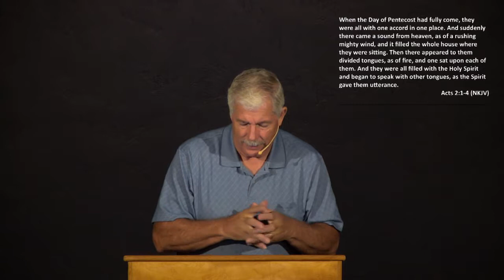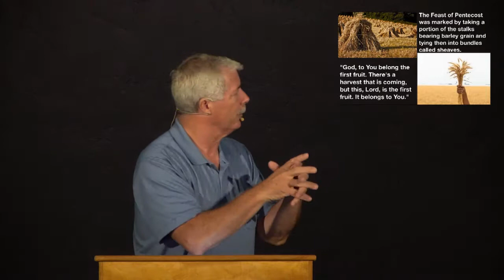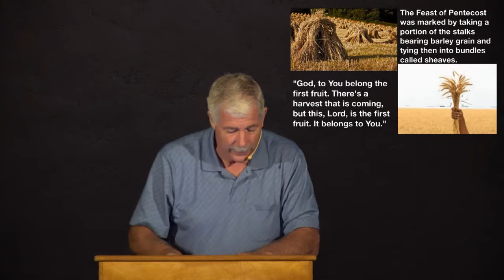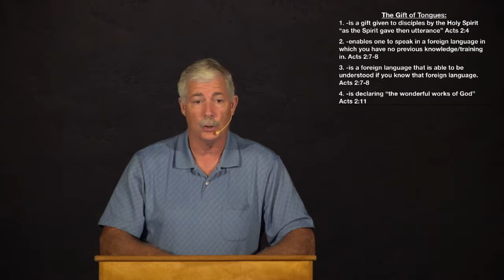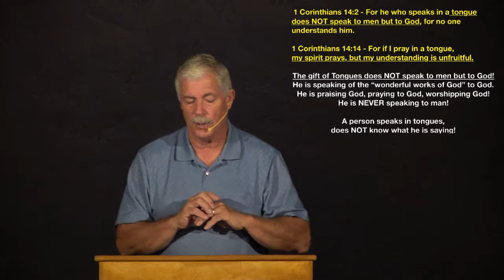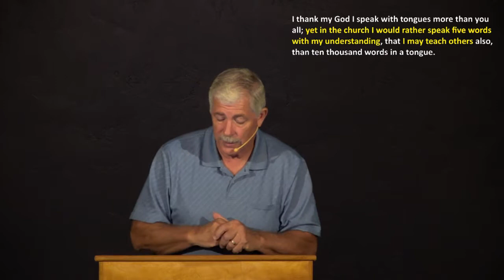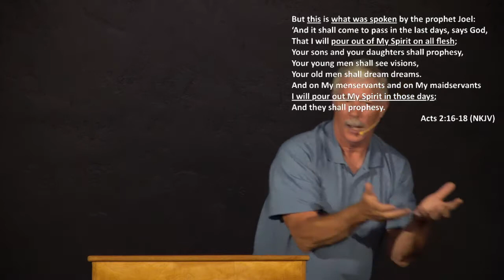Acts 2:1-21 Brad Roberts; September 15, 2019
Acts 2:1-21 bible study by Brad Roberts at Calvary Chapel of Gridley on 9/15/2019